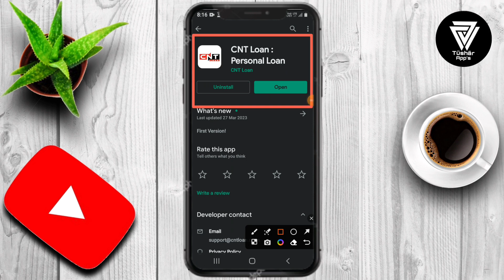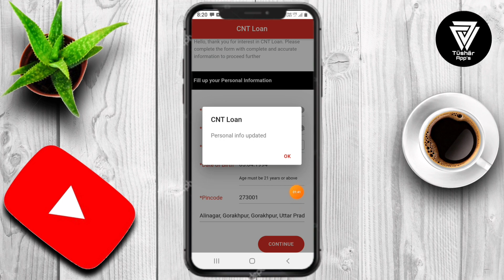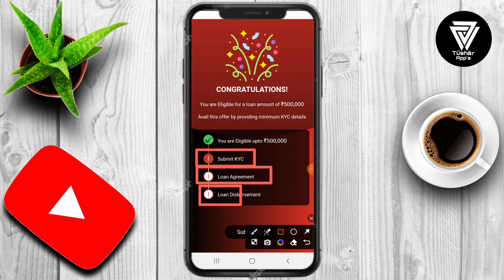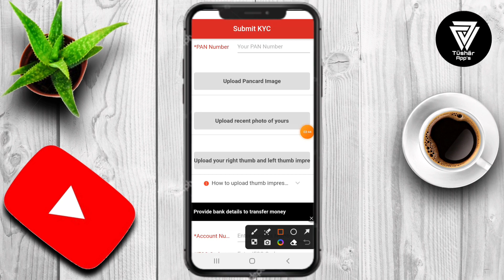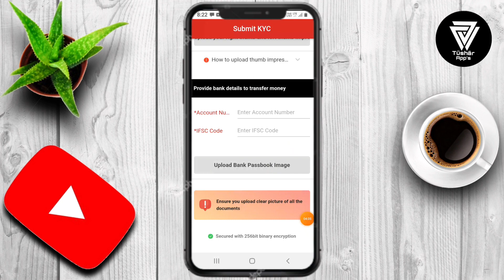Cnt Loan App Se Loan kaise Le || Cnt Loan App Real Or Fake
CNT Loan is one of the fastest-growing instant loan app for salaried professionals with presence in more than 60 cities. Our mission is to make personal loans available in less than 30 minutes. Avail online personal loans starting from ₹ 50000 to ₹ 5,00,000, as per your approved credit. Once approved, the amount gets directly transferred into your bank account within minutes.